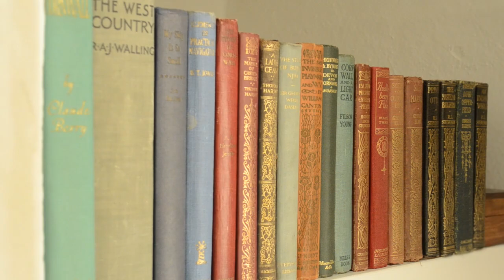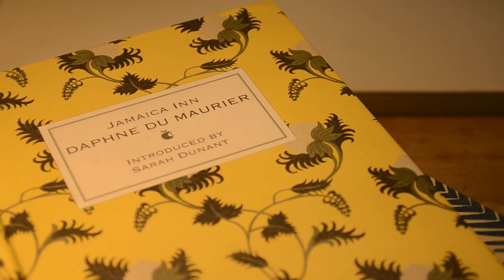The Cornish Cottage - St Ives Cornwall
The Cornish Cottage is high quality self-catering accommodation tucked away around the corner from the cobbled Fore Street in the very heart of St Ives town centre, Cornwall.